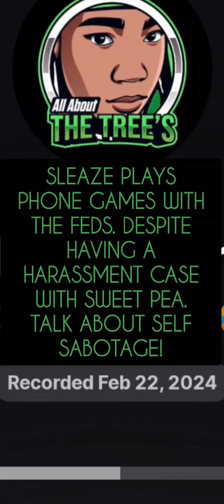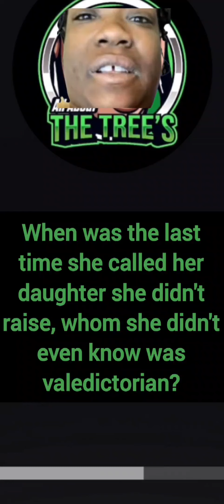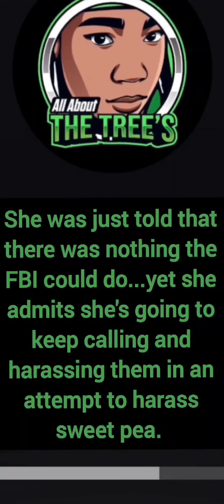🌳 HARASSES SWEET PEA & CALLS THE FBI. my subscribers say shes the new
‎@TREEZUS 🌲  thinks it's funny to waste govt resources. she's already living off of our tax dollars so she doesn't care about fraud and abuse of the system.
shes crashing out while cackling about it.